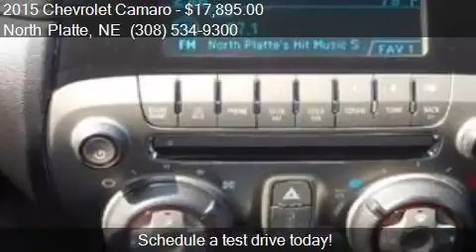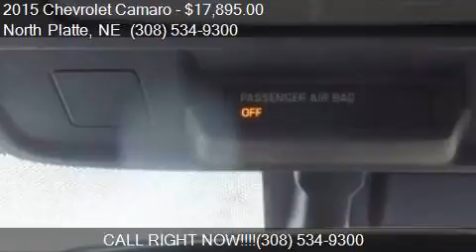2015 Chevrolet Camaro LS 2dr Coupe w/2LS for sale in North P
This 2015 Chevrolet Camaro LS 2dr Coupe w/2LS is for sale in North Platte, NE 69101 at Thrifty Car Sales.

Engine: 3.6L V6
Transmission: Automatic 6-Speed
Color: Silver
Mileage: 22445
Contact Thrifty Car Sales 1720 East 4TH ST North Platte, NE 69101 to test drive this 2015 Chevrolet Camaro LS 2dr Coupe w/2LS today.